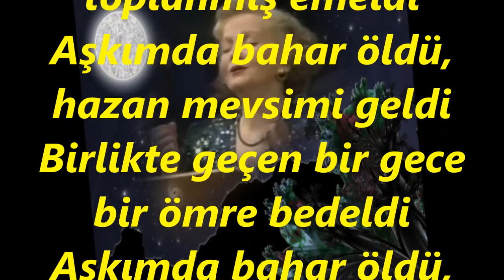Meral UĞURLU-Gözyaşlarınız Kalbime Toplanmış Emeldi (EVÇ)R.G.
SOLİST:
*MERAL UĞURLU*
VİDEOYU YAPAN
*RECEP GAYRETLİ*
GÜFTE:  MUSTAFA NAFİZ IRMAK
BESTE:  SELÂHATTİN PINAR
USUL:  TÜRK AKSAĞI
MAKAM:    EVÇ
Gözyaşlarınız kalbime toplanmış emeldi
Aşkımda bahar öldü, hazan mevsimi geldi
Birlikte geçen bir gece bir ömre bedeldi